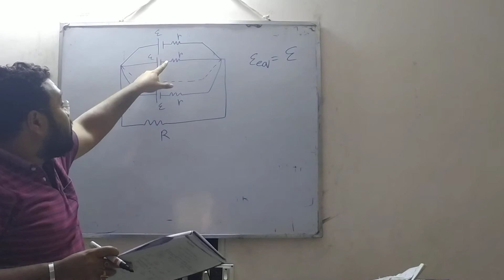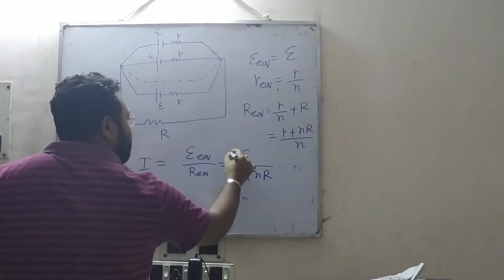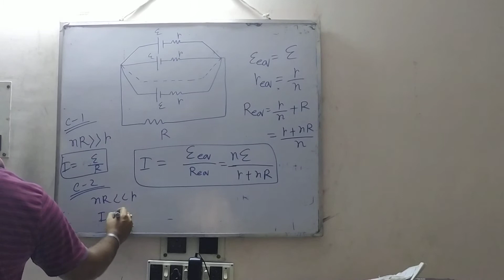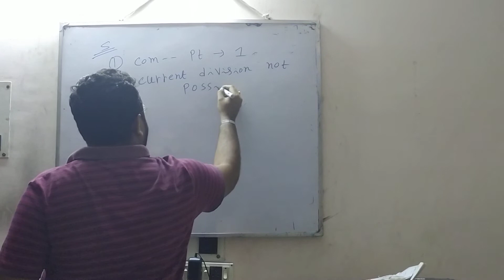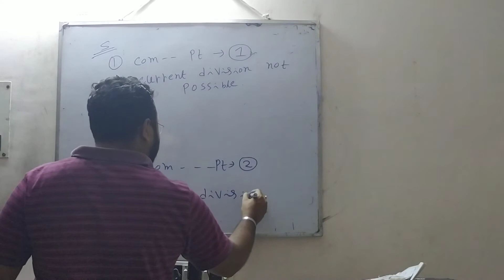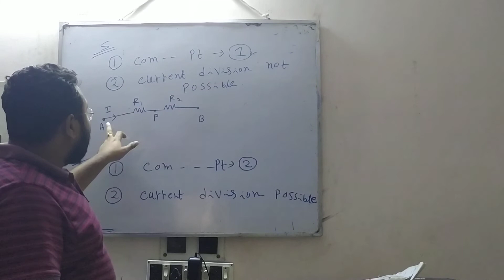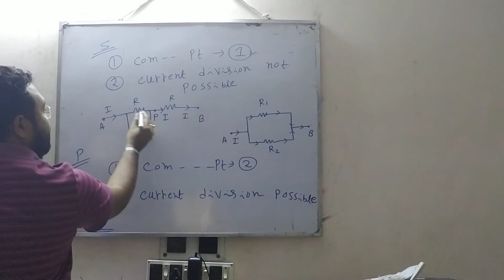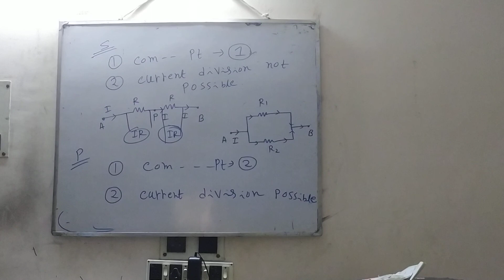12th Board Current Electricity Class | Lecture- 11 | Anirban Sir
12th Board Current Electricity Class | Lecture- 11 | Anirban Sir